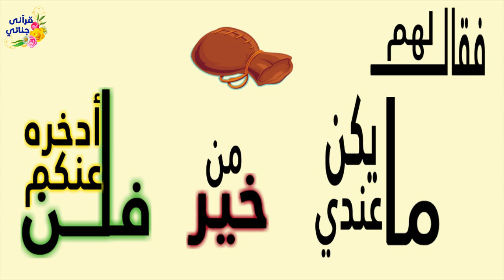ماأجر من يصبر على قلة الرزق ويستعفف عن سؤال الناس؟؟